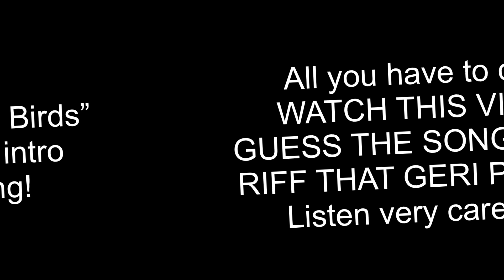Pt.2 🏆 COMPETITION TIME 🏆 “Guess The Song_Intro” played by Geri at the end of the video!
New Update ~ Geri Ward Music “Guess The Song Intro” Competition Time 2023.

Its competition time evryone…. “Guess the Song” towards the end of this video & win lots of prizes! read on for more info!
(CLUE: the band had big hair and was very popular in its time. Featured in a film series the main actor having the initials SS - Geri names the actor in the video!)

Song Competition
Guess The Song Intro
Music Competitions
Guitar Competition
80’a music competitions
Guess this intro

Here is Geri Ward Music’s interpretation of the legendary, Jamaican born star Bob Marley’s classic hit “Three Little Birds”.
Reggae isn’t a genre that Geri deems herself very good at, but out of love she decided to give it a go! Mainly because, her nieces husband asked for her to do a Bob Marley song for him, and she just had to oblige. So this is dedicated to Geri’s Nephew (In-Law) Mo Joof (Gambian born and he just loves to dance 🕺🏿). (Lyrics to the full song below)

Recorded Live at Orchard Farm, Near Wetherby, West Yorkshire. Following a funeral for an amazingly wonderful gent Malcom Eames (RIP).

🏆COMPETITION TIME!!! 🏆
(Read on for informatio/ Rules & Regs):

- "GUESS THE INTRO" that Geri plays towards the end of this video!
(So you will have to watch it until the end).
- All you have to do is guess the intro Geri plays and in the COMMENTS below this video, you must use the hashtag: geriwardmusic followed by the TITLE of the song that Geri plays the intro to, near the end of this video.

❗️RULES of this COMPETITION:❗️
⛔️ Open to UK/IRISH Residents with a UK or Irish postal address only
⛔️ Winner will receive via the post/mail - their surprise Geri Ward Music inspired Prize (not to be missed).
⛔️ WINNER MUST - respond to the winners announcement  within 48hrs of the winmer being announced, or you will forfeit your win. At which point Geri Ward Music reserves the right to either cancel the competition altogether or redraw and give someone else the opprtunity to win the pize!
⛔️ ONLY ENTRIES submitted in the comments below this video, within the FIRST 48 HOURS ONLY or the first 50 comments (whichever comes first) of this video going LIVE on YOUTUBE are VALID.
⛔️PLEASE NOTE: Open to UK/IRISH entries only (any other countries are free to comment, but will not be entered into this competition)
⛔️ IMPORTANT Geri Ward Music reserves the right to CANCEL at anytime
⛔️ incorrect answers will be invalid
⛔️ REMEMBER this competition will end after 48 hours “or” after the 50th comment (whichever comes first) after the video goes LIVE on YOUTUBE
⛔️ Geri Ward Music - will contact the winner once their unique allocated number has been drawn using the google number generator, winner will be announced within 7 days of the competition ending. Geri Ward Music reserves the right to change this. PRIZE WINNER - Please upload a post to your social media with a photo of yourself with the prize, ensuring you tag ​⁠​⁠ and use the hashtag

GEAR USED:
Guitar: Taylor 224ce Delux Koa   ​⁠​⁠
Strings: Elixir Strings 12/53 med/light guage nanoweb   ​⁠​⁠
Picks: Dava picks
Capo: G7th (personalised) Art pro performance capo   ​⁠​⁠
Tablet: Apple IPad Pro 2020 M1 12.9” (the best tablet for musicians)  ​⁠​⁠

Three Little Birds Bob Marley Cover
Three Little Birds Bob Marley Song
Three Little Birds Bob Marley Video
Three Little Birds Bob Marley Lyrics
Three Little Birds Bob Marley Music

Three Little Birds - LYRICS
*Don't worry about a thing
'Cause every little thing is gonna be alright"
Singing, "Don't worry about a thing

Rise up this morning, smiled with the rising sun
Three little birds pitch by my doorstep
Singing sweet songs of melodies pure and true
Saying, "This is my message to you-ou-ou"

Singing, "Don't worry about a thing (Don't worry)

(Repeat from* to* at top)
End with repeat… 'Cause every little thing is gonna be alright

Geri Ward Music world like to thank you for getting involved ❤️